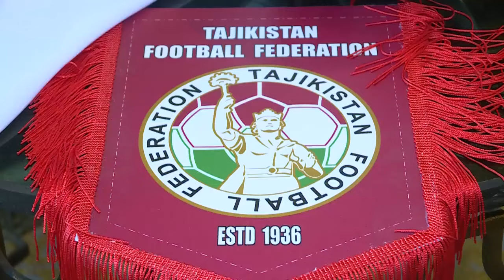ЭМОМАЛИ РАХМОН | Мулоқот бо дастаи мунтахаби Тоҷикистон оид ба ФУТБОЛ 22.01.2024 ҚАТАР